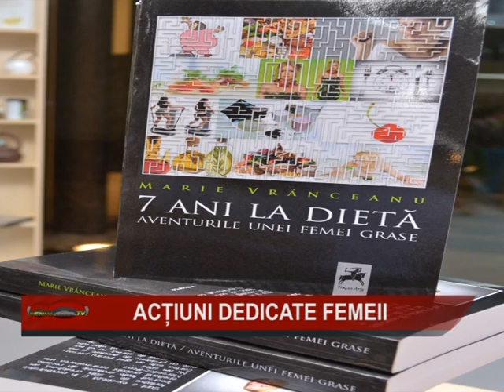07 ACTIUNI DEDICATE FEMEII